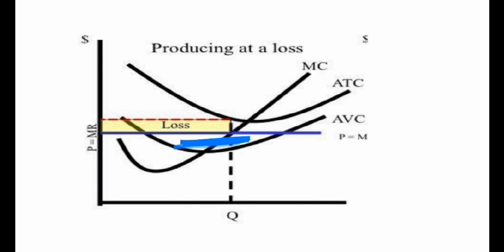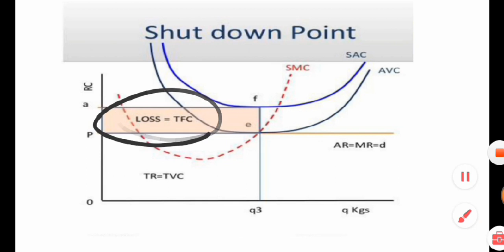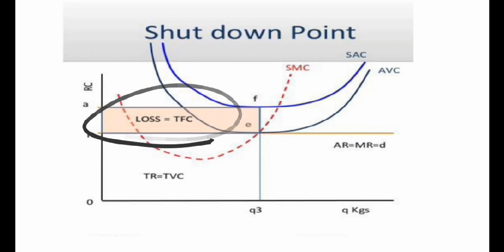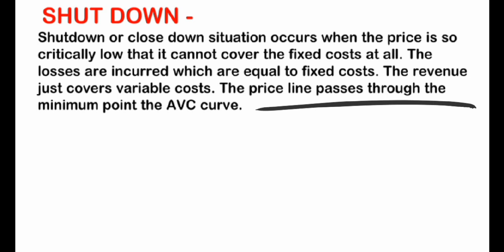# 12 # Market Structure # Business Economics # Bcom # Mcom # Nta Net / Jrf #